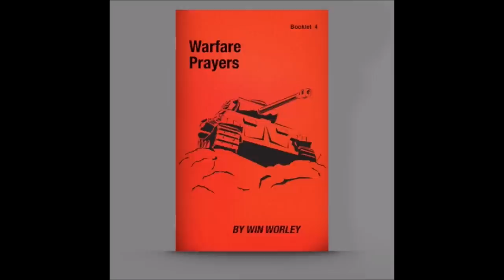TRICKED ESSENTIALS - The Days Of Noah/Bride Of Satan/Casting Out by Win Worley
THIS IS In my TOP 5 favorite lectures/contemporary teachings. An essential watch for those interested in the differences between what we see happening in the modern world, and what the ancient Scripture of the "Bible" actually says.